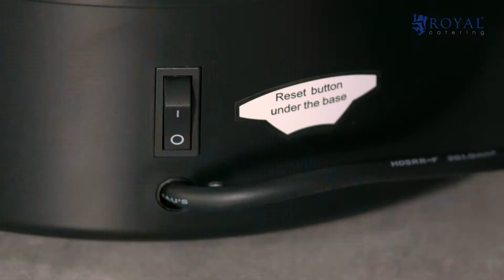Filter Coffee Machine Royal Catering RCKM-20 | Product Presentation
➤ Check the detailed product description and its availability in the expondo store

Do you need a machine that is able to cope with the coffee consumption of your customers? Then the RCKM-20 filter coffee machine from Royal Catering is the right product for you. The 3 in 1 unit is suitable not only for the production of coffee, but also for the brewing and keeping of delicious teas or healthy herbal mixtures. The 16-liter coffee machine saves you a lot of time in the production of large quantities of coffee and provides your customers or employees with a perfect companion throughout the day.

The housing of the filter coffee machine is made of stainless steel, individual components such as covers, handles and drip tray are made of plastic. With power of 1500 W, your hot drinks can be heated quickly and the temperature can be optimally controlled thanks to the separate heating element. The double-walled housing also helps keep your coffee or tea hot over a long period of time.

With the pouring tap, the hot beverages can be filled directly into a cup therefore easily served. The non-drip tap always ensures a clean and drip-free pouring of the hot drink.

The integrated level indicator shows how many cups of coffee which are made with the water added. With a capacity of 16 litres, you can fill approximately 80 to 90 cups per brewing process, (depending on the size of the cup). As soon as the water tank is empty, the unit switches off automatically and in doing so guarantees maximum safety.

The drip tray at the foot of the filter coffee machine ensures a high hygiene practice and is also easy to clean. This collects over poured waste and can be easily removed and emptied. This practical device ensures that no time for cleaning is lost after as the surface of the coffee machine is always clean.